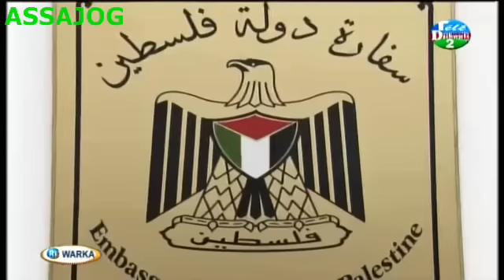Djibouti: Warkii Maanta 28/01/2016